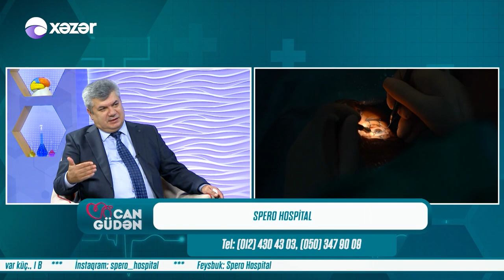Cangüdən - Anar Quliyev, Uzm.Dr. Mahmut Bilir, Dr. Kamal Niftiyev, Rəna Əsədullayeva 01.10.2021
Aparıcı: Dr.Tutu Zeynalova

Qonaqlar: Anar Quliyev | Oftalmoloq-cərrah

                   Uzm.Dr. Mahmut Bilir  | Ortoped-travmatoloq
                   Rəna Əsədullayeva | Pasiyent

                   Dr. Kamal Niftiyev | Ginekoloq-Ekstrakorporal mayalanma uzmanı